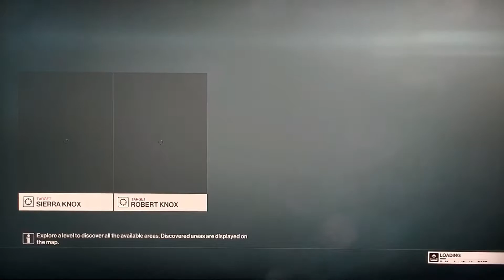Hitman 2 (Freedom Phantom) - Miami | Master | NO LOADOUT | Silent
The Freedom Phantom takes down the knox is the most complicated ways, silent ofcourse.